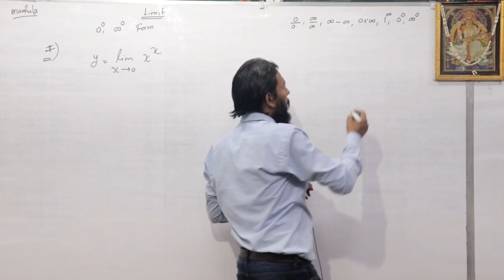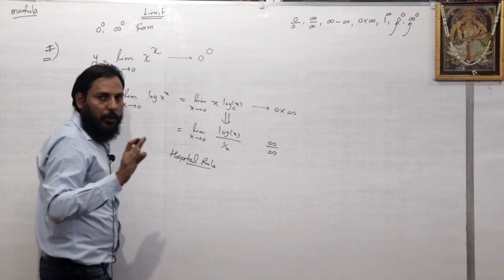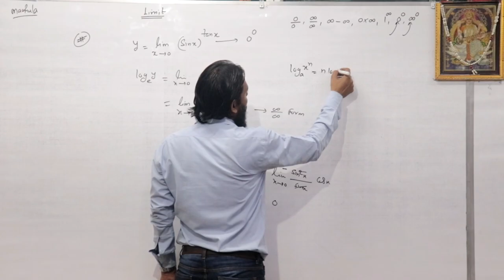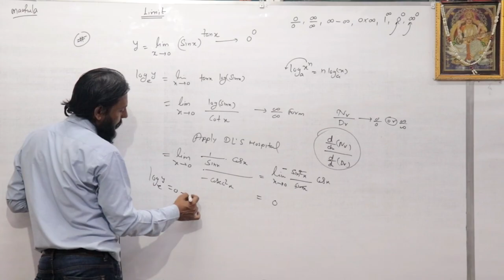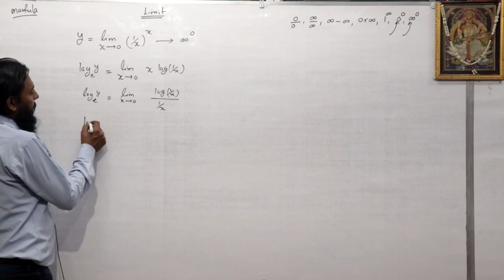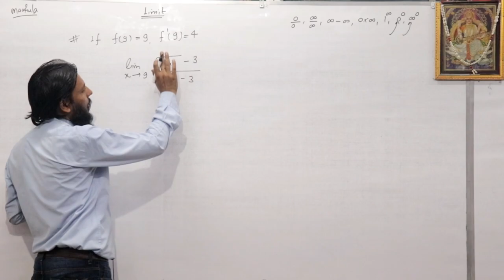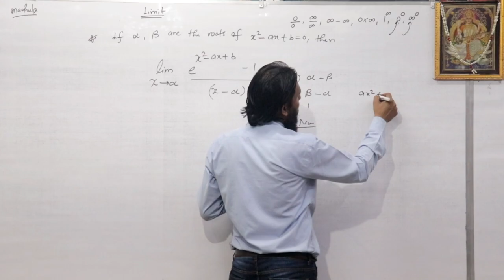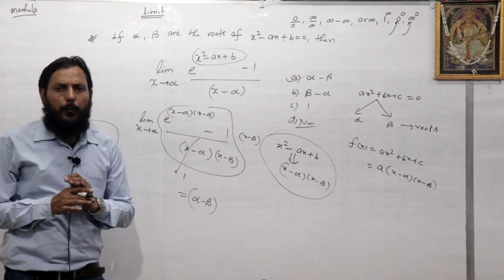Zero to the power Zero form and ∞ to the power 0 form | Limit Part - 6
=                     Lecture of Limit  Part 6                         =